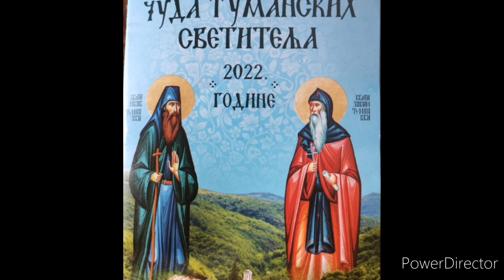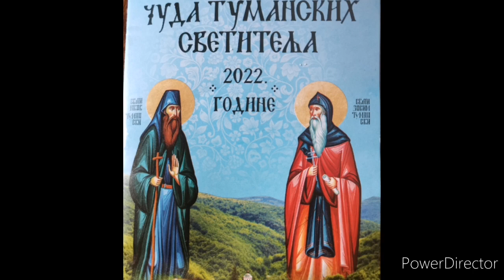Чуда Туманских Светитеља 2022 године! Да се најежиш, Слава Богу за све!!